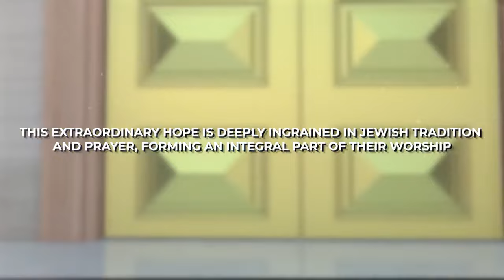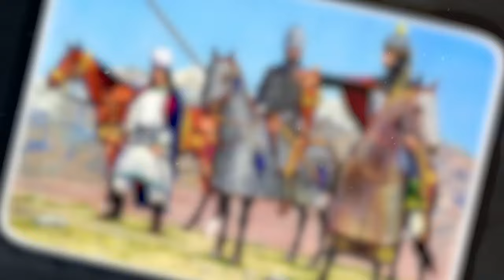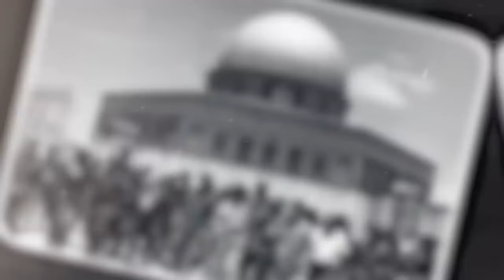The Third Temple is FINALLY Being Built But Now Something SHOCKING Is Happening!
In this compelling video, we explore the groundbreaking development of the Third Temple's construction in Jerusalem, a long-anticipated event that has now been met with a shocking twist. As construction progresses, unexpected discoveries and contentious political reactions have surfaced, stirring significant international debate and concern. We delve into the details of the construction process, the historical and religious significance of the Third Temple, and the unforeseen issues that have emerged. Join us as we uncover the impacts and implications of these developments, providing insights into why this event is resonating so deeply across various communities worldwide.

Christian, Motivation, sermon, sermons, christian motivation, inspiration, christian inspiration, jesus, inspirational, motivation, worship, Jesus Eternal Light, jesus christ, bible, lion of judah, The Third Temple is FINALLY Being Built But Now Something SHOCKING Is Happening!